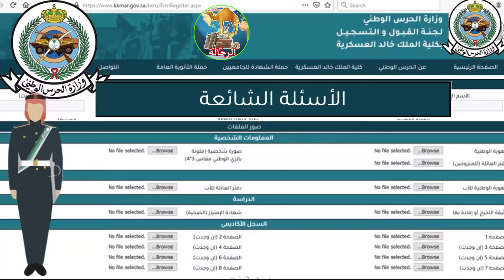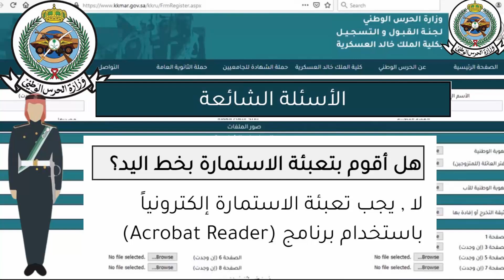الحرس الوطني القبول والتسجيل كلية الملك خالد العسكرية.. أبرز الأسئلة الشائعة عن تقديم الحرس الوطني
الحرس الوطني القبول والتسجيل كلية الملك خالد العسكرية.. أبرز الأسئلة الشائعة والمتكررة عن تقديم الحرس الوطني للثانوي والجامعيين، نشرح في الفيديو كلية الحرس الوطني لخريجي الثانوية، وتقديم الحرس الوطني ثانوي 1446هـ.

أعلنت لجنة القبول والتسجيل بكلية الملك خالد العسكرية بوزارة الحرس الوطني عن موعد بداية التسجيل للعام الدراسي 1446هـ لحملة شهادة الثانوية اعتباراً من يوم الأحد 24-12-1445هـ الموافق 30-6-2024م الساعة العاشرة صباحاً إلى يوم الخميس 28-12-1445هـ الموافق 4-7-2024م الساعة العاشرة صباحاً حسب تقويم أم القرى .